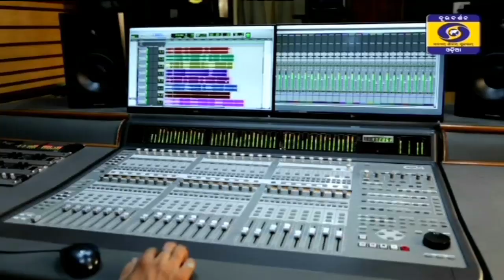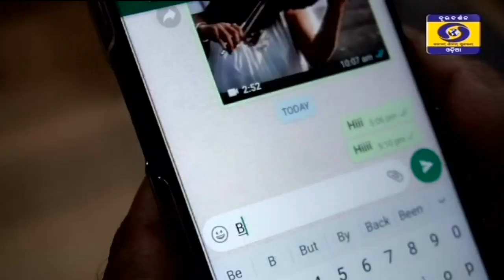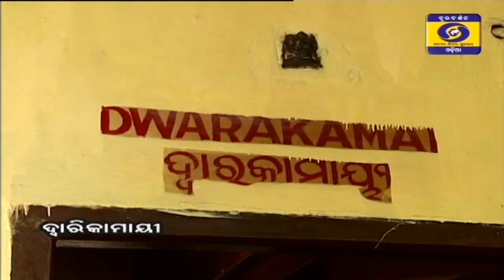Tamanna Vyas in HELLO ODISHA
Guest :- Tamanna Vyas